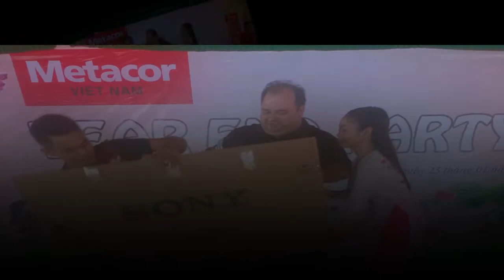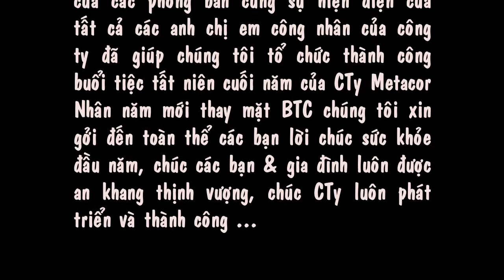Tiec Tat Nien 2016 Metacor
Year-End party of Metacor Company on 25 jan 2017 (28 Dec Lunar 2016) at Phu My industrial zone. Tan Thanh District BARIA VUNG TAU Province